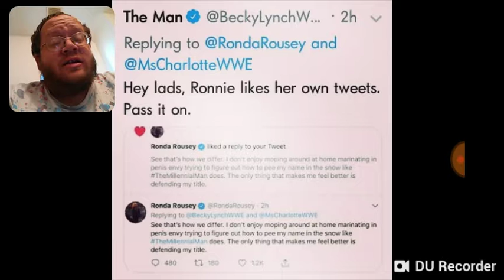Becky Lynch On Ronda Liking Her Own Post - WWE - DTMP Wrestling Talk